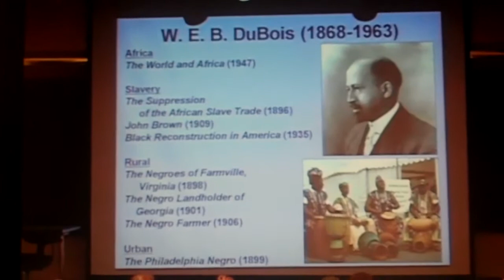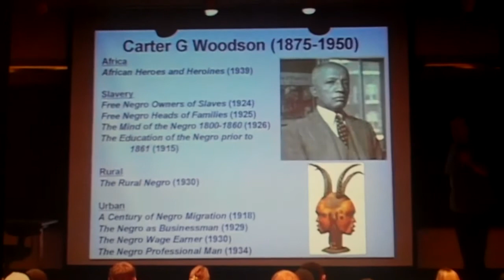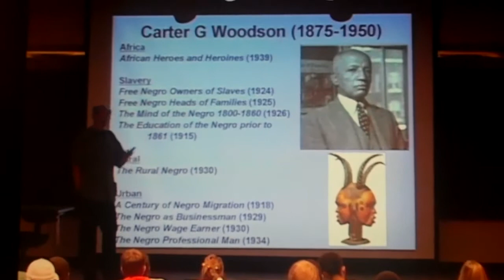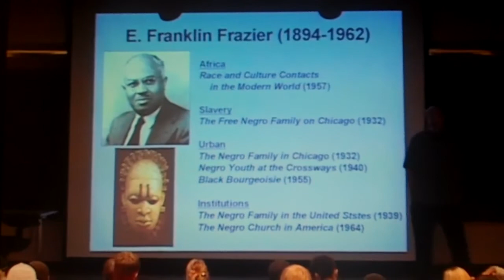Introduction to African American Studies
Afro 100 @ University of Illinois Urbana